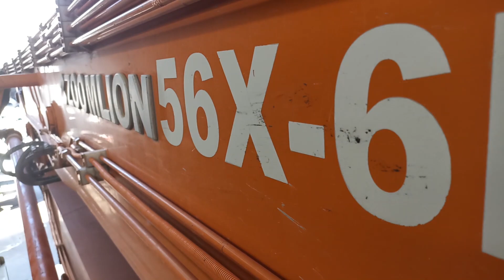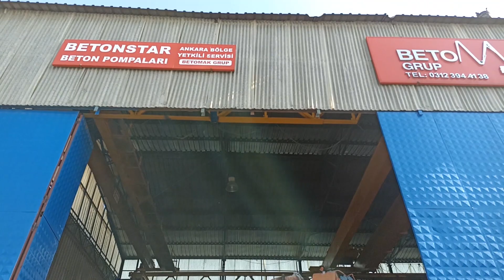( ZOOMLION 56X -6RZ ) UĞURAL BETONUN 56M LİK BETON POMPASININ KULE DÖNÜŞ REDİKTÖRLERİNİN REVİZYONU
KULE DÖNÜŞ REDİKTÖRLERİ BİLYE DAĞITMIŞ.REVİZYONU YAPILDI.

TÜM BETON POMPALARININ YEDEK PARÇALARI MEVCUTTUR / BETOMAK GRUP
HER TÜRLÜ BETON POMPASI MARKA VE MODELİ İÇİN BİZİMLE İLETİŞİME GEÇEBİLİRSİNİZ.HEM SATIŞ HEM BAKIM HEM DE YEDEK PARÇA SERVİS HİZMETİ SUNMAKTAYIZ.
BETOMAK GRUP BETON POMPA SERVİSİ ÇÖZÜM ORTAĞINIZ OLMAYA DEVAM EDİYOR.

SPARE PARTS ARE AVAILABLE FOR ALL CONCRETE PUMPS / BETOMAK GROUP
WE PROVIDE BOTH SALES, MAINTENANCE AND SPARE PARTS SERVICE.
BETOMAK GROUP CONCRETE PUMP SERVICE CONTINUES TO BE YOUR SOLUTION PARTNER.

EMEK VARSA BAŞARI DA VARDIR.
@BETOMAK GRUP BETON POMPA SERVİSİ